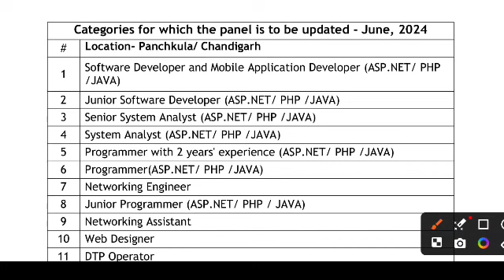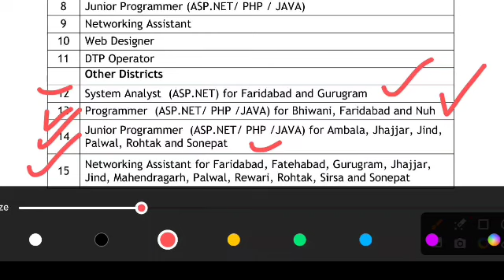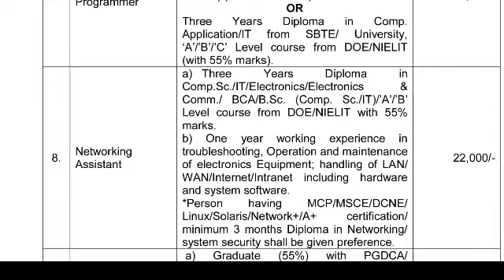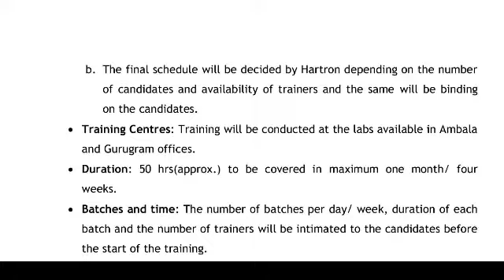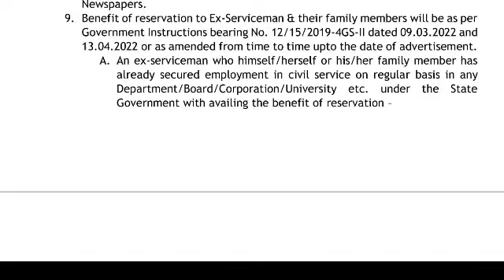Hartron New वैकेंसी कई प्रकार के पदों पर जल्दी करे आवेदन Hartron jobs 2024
Typing सॉफ्टवेयर लिंक

कूपन code - wifiteachshala

MCQ Website link

wtsp ग्रुप लिंक नीचे दिया है जल्दी फॉलो करे

http